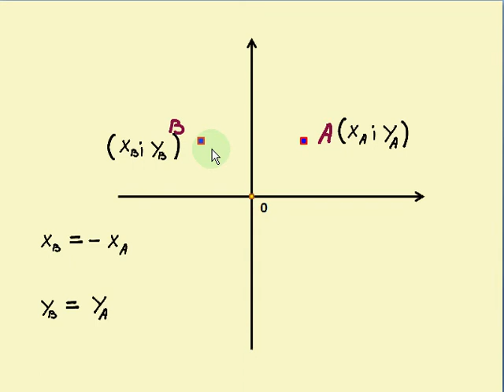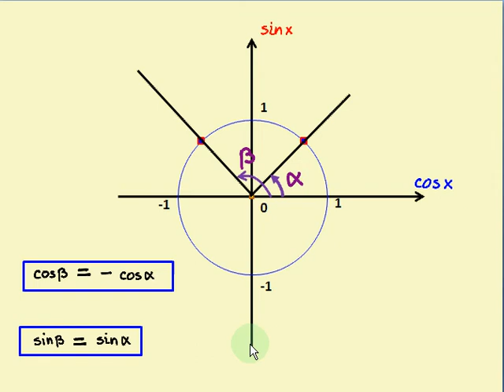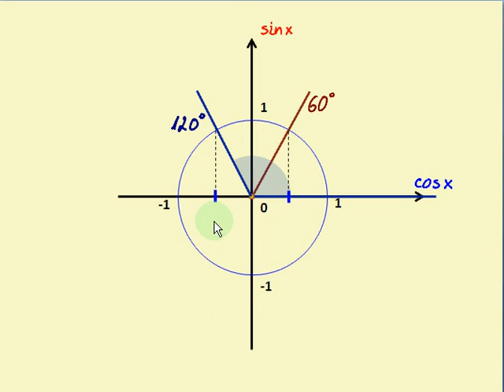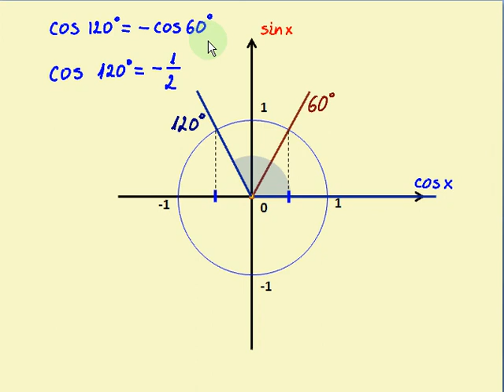Reduktimi në kuadrantin e parë - Pjesa 1 [Klasa virtuale]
Në video paraqitet mundësia që të vlerësojmë sinusin ose kosinusin e këndeve që përfundojnë në kuadrantin e dytë, duke patur parasysh sinusin, kosinusin dhe këndet që brinjën e dytë e kanë në kuadrantin e parë.